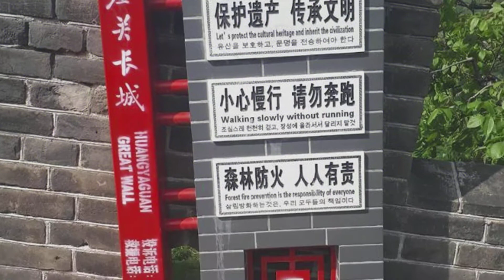Travel Video: The Great Wall of China for The Samaratins [Fossil Media]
In an effort to raise money for the Samaritans, Emma decided to take part in a trek along The Great Wall of China. Spending her time fundraising and training for a 5 day trek, she completed this amazing channlnge she had set herself, and raised money for a charity that is very dear and close to her heart.